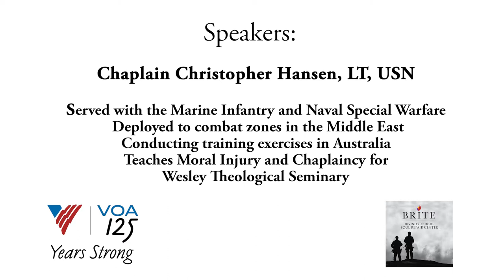Fostering Expressions of Lament and Bearing | Moral Injury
Chaplain Christopher Hansen, LT, USN
Chaplain Hansen has served with the Marine Infantry and Naval Special Warfare, deploying to combat zones in the Middle East and conducting training exercises in Australia. He currently teaches Moral Injury and Chaplaincy for Wesley Theological Seminary.

Dr. Kathleen O’Connor
William Marcellus McPheeters Professor of Old Testament, Emerita, at Columbia Theological Seminary in Decatur, Georgia

Dr. Nancy Ramsay
Director of the Soul Repair Center and Emerita Professor at Brite Divinity School

The moderator is:
Rabbi Kim Geringer, MSW
Rabbi Geringer serves on the pastoral care staff at Hebrew Union College in New York City and is a member of the National Advisory Board of the Soul Repair Center